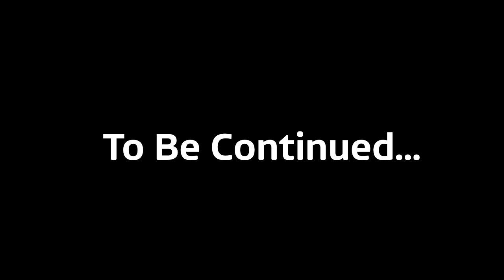Universal Logo Bloopers 76: In With The Old, And New!